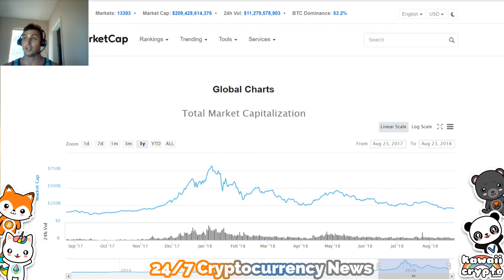ETF failures good for Cryptocurrency / Bitcoin Bull Market | Bloomberg News